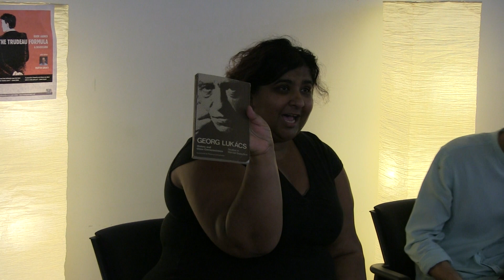The Trudeau Formula w/ Martin Lukacs, Judy Rebick, Russ Diabo and Sharmeen Khan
The Trudeau Formula: Seduction and Betrayal in an Age of Discontent (Black Rose Books, 2019)

Book launch with The Trudeau Formula author Martin Lukacs, discussants Judy Rebick and Russ Diabo, and moderator, Sharmeen Khan.

After a decade of Stephen Harper, the arrival of Justin Trudeau felt like a relief. But as Canadians reckon with the gulf between the dazzling promise of Trudeau’s election and the grim reality of his government, journalist Martin Lukacs makes the case that "real change" was never on the table.

Drawing on investigative research and first-hand reporting, he reveals that behind the new wave of Trudeaumania was a slick status-quo political machine, backed by a cast of corporate elites and lobbyists who expected a pay-off from Liberal rule in Ottawa.

Lukacs exposes a climate plan hatched in collaboration with Big Oil, the arming of a bloody Saudi war in Yemen, a reconciliation industry that has masked ongoing theft of Indigenous lands, and the sell-off of public infrastructure to private profiteers -- a re-branded continuation, not a break, from Harper’s legacy.

Recorded in Toronto, 12 September 2019.